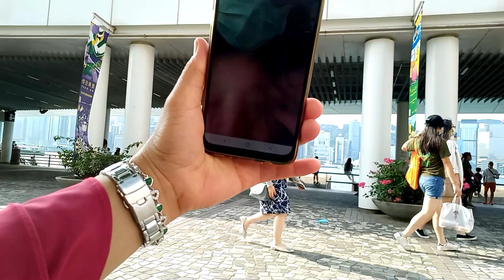menghirup udara segar sore hari dipinggir laut(star ferry part 2)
Assalamu'alaykum teman teman semoga sehat sll dan dimudahkan dalam segala urusan Aamiin

Record : Hp samsung A31
Editing : Kinemaster
Editing thumbnails : PicsArt

star ferryy#tsim sha shui#Hongkong#